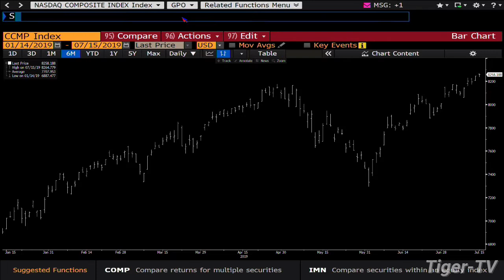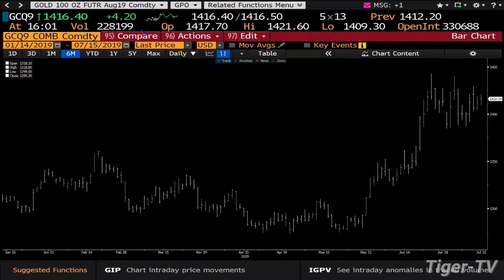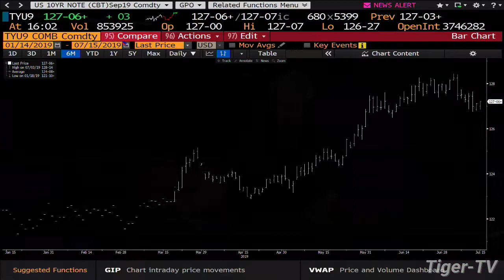July 15th, 4PM ET Market Update with Tom O'Brien on TFNN